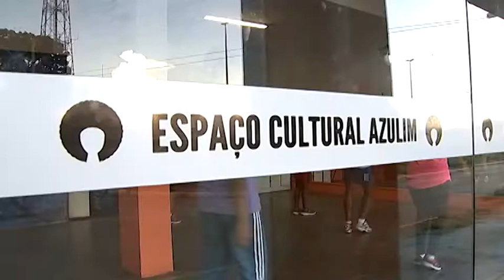"Se afrouxar a lei, teremos que construir mais cemitérios", diz familiar de vítimas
Este vídeo é parte do Especial Cidadania, publicado pela Agência Senado, sobre o projeto de lei que flexibiliza as regras para a posse de armas de fogo.

A Grupo Cultural Azulim foi fundado em 1994, no Distrito Federal, com a intenção de evitar que jovens se envolvam em crimes e violência.